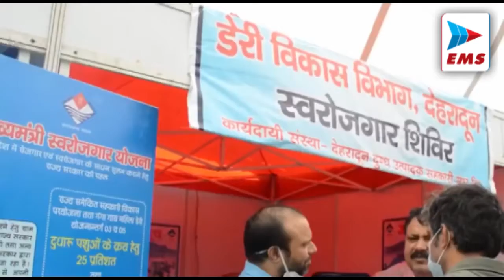Uttrakhand दो दिवसीय अंतर्राष्ट्रीय मिलेट फेस्टिवल का शुभारंभ | EMS TV 27-Dec-21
1
राजधानी देहरादून में दो दिवसीय अंतरराष्ट्रीय मिलेट फेस्टिवल का शुभारंभ कृषि मंत्री सुबोध उनियाल ने किया है। कृषि विभाग लगातार किसानों की आय दोगुनी करने को लेकर इस तरह के प्रयास कर रहा है। जिसमें काफी हद तक विभाग सफल भी हुआ है। कृषि मंत्री सुबोध उनियाल का कहना है कि इस तरह के आयोजनों से किसानों को एक मंच मिलता है। पहले जो खानपान केवल गरीबों का बताया जाता था, वो अब बड़े घरों के किचन में भी नजर आने लगा है।

2
उत्तराखंड की राजधानी देहरादून के कांग्रेस भवन में आज उधम सिंह नगर के कई लोगों ने कांग्रेस पार्टी की सदस्यता ग्रहण की जिसमें यशपाल आर्य से प्रेरित होकर कई लोगों ने घरवापसी की जिसमें मुख्य रूप सेसुरेश गंगवार एवं उनकी पत्नी जिलापंचायत अध्यक्ष उधम सिंह नगर रेनू गंगवार व 24 जिला पंचायत सदस्यों ने कांग्रेस पार्टी का दामन थामा इसके अलावाकुल 78 लोगों ने कांग्रेस पार्टी ज्वाइन की
3
 उत्तराखंड में आज शाम से पश्चिमी विक्षोभ के चलते मौसम खराब होने की संभावना है। उत्तराखंड मौसम केंद्र के निदेशक बिक्रम सिंह ने ज्यादा जानकारी देते हुए बताया कि पूरे प्रदेश में 27 तारीख की शाम से 29 तारीख तक प्रदेश के पर्वतीय इलाकों में मध्यम से भारी बर्फबारी होगी। वहीं मैदानी इलाकों में बारिश होगी। प्रदेश के 3000 मीटर की ऊंचाई वाले क्षेत्रों में बर्फबारी होने की पूरी संभावना है और मैदानी इलाकों में मध्यम से भारी बारिश हो सकती है। जिसके कारण प्रदेश में 3 दिन भयंकर ठंड बढ़ने के आसार हैं।

4
 पुलिस ग्रेड-पे 46 सौ करने का मामला एक बार फिर से गूंजने लगा है। अब पुलिस के परिजनों ने आर-पार की लड़ाई, की चेतावनी सरकार को दे दी है। दरअसल पुलिस शहीद दिवस के दिन सीएम धामी द्वारा पुलिस ग्रेड पे 46 सौ शुरू करने को लेकर घोषणा कर दी गई थी,,,, लेकिन अभी तक इसका कोई शासनादेश जारी न होने से पुलिस परिजन सरकार के खासा नाराज हैं,

5
किच्छा से सटे गांव शांतिपुरी में उत्तराखंड के पूर्व मुख्यमंत्री हरीश रावत  आज सैनिक सम्मान कार्यक्रम में पहुंचे जहां पर पूर्व सैनिकों व महिलाओ के समूह की अध्यक्षों का सम्मान समारोह आयोजित किया गया जहां उत्तराखंड के पूर्व मुख्यमंत्री हरीश रावत ने कहा कि लगातार देश के जवान सीमा पर अपनी जान निछावर करते हैं और सन 1971 की लड़ाई लडने वाले जवानों को अपने देश के प्रति सम्मान देने का समय है।